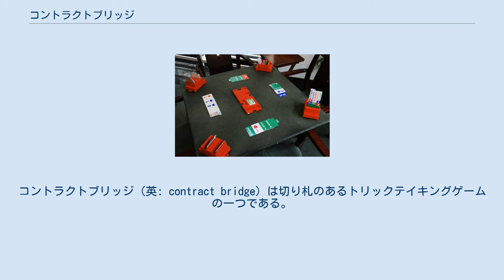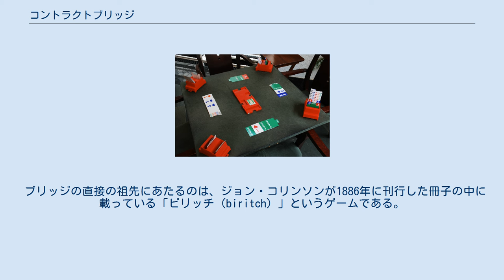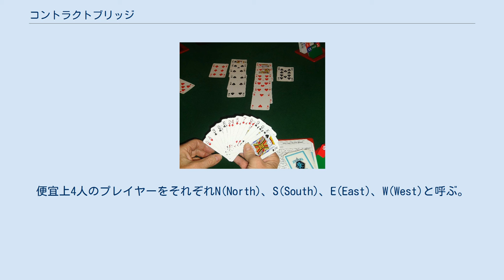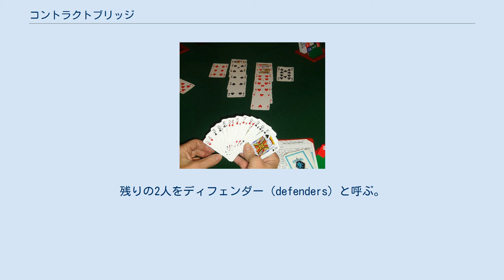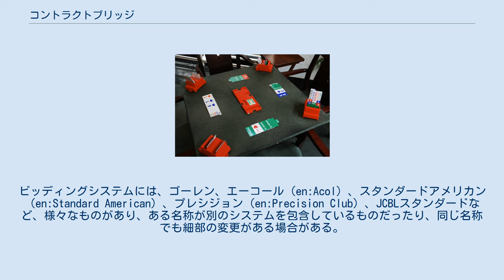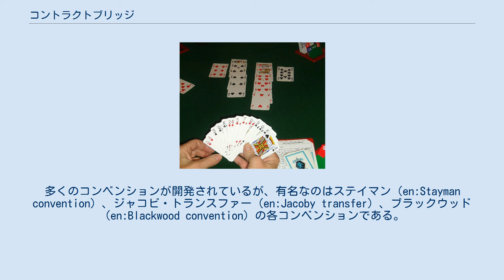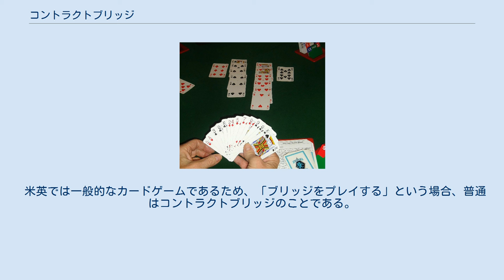コントラクトブリッジ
コントラクトブリッジ（英: contract bridge）は切り札のあるトリックテイキングゲームの一つである。
ただ単にブリッジと略すことも多い。
 ブリッジと名のつくカードゲームには他にセブンブリッジがあるが、コントラクトブリッジとは全く異なるゲームである。
 このゲーム中では切り札のことを「トランプ」と呼び、またゲーム中の情報伝達に規則があるゲームなので注意すること。
 プレイ人数は4人。
向かい合ったもの同士がペアを組み、自らの手札を元に2人でとれるトリック数の合計を類推し、ビッドにより攻撃側ペア・守備側ペアを決める。
攻撃側で主とならない側のプレイヤーは、最初のリードの後手札を晒す。
これをダミーと呼び、そのカードは主となる側が指定して出すことになる。
13回のトリックのうち、攻撃側が宣言した以上のトリックを取れれば勝利となり、宣言しただけの点数を獲得し、宣言した以上の分についてはボーナスとして点数を獲得する。
 競技では、配られたカードの差による有利不利を減らすため、デュプリケートブリッジとして、カードの内容をあらかじめ決めておき、競技者の間でそれらカードをプレイした結果の差で勝ち負けを決める。
 トリックテイキングゲームの歴史はトランプ自体と同じくらい古いが、18世紀後半から19世紀には、イギリスのホイストがヨーロッパ中で流行するようになった。
しかしそれまで流行していたオンブルやカドリーユのようなビッドシステムがホイストには欠けていたため、ホイストにビッドシステムを追加する試みがいくつか行われ、その中からブリッジも生まれた。
 ブリッジの直接の祖先にあたるのは、ジョン・コリンソンが1886年に刊行した冊子の中に載っている「ビリッチ（biritch）」というゲームである。
コリンソンによると、このゲームはコンスタンチノープルのロシア人によって当時遊ばれていたものだという。
ビリッチはダミー・ホイスト（ディーラーのパートナーが手札を開いて見せ、ディーラーがそこから何を出すかを決めるもの）の一種で、ディーラーかまたはそのパートナーが切り札を決めるか、または切り札なし（これをビリッチといった）を宣言する。
ディーラーの相手側はダブル（contre）をかけられる、というもので、まだ競りのシステムはなかった。
このゲームは後に「ブリッジ・ホイスト」さらに略してブリッジと呼ばれるようになった。
「ブリッジ」という言葉はこのビリッチが変化したものと考えられている（ビリッチ自身の語源は明らかでない）。
 1904年前後に、切り札をプレイヤーが決めるために“競り”を用いるオークション・ブリッジが考案された。
コントラクトブリッジとオークション・ブリッジとの主な違いは得点の計算方法にある。
とくに、オークション・ブリッジでは取れたトリック数がそのまま得点になったのに対して、コントラクトブリッジでは宣言したトリック数によって得点が得られるように変更された。
この変更は第一次世界大戦中にフランスで考案され、プラフォン（plafond、天井）という名前で流行した。
さらにアメリカのハロルド・スターリング・ヴァンダービルトらによって1925年にスコア表とバルナラビリティに関する改良が加えられ、1930年代以降はコントラクトブリッジがオークション・ブリッジやプラフォンを圧倒した。
 現在、コントラクトブリッジはオークション・ブリッジを含めた他のブリッジに完全に取って代わっており、特に米英では単にブリッジと言えばコントラクトブリッジのことを指すようになっている。
ただし、日本では逆にブリッジと言った場合、セブンブリッジを指すこともあるため、注意が必要である。
日本語では「コントラクトブリッジ」と「コントラクト・ブリッジ」の2種類の表記があるが、管轄団体である日本コントラクトブリッジ連盟 (JCBL) では「コントラクトブリッジ」としているため、本項目でもこの表記に従う。
 日本においては余りなじみのない競技だが、戦前から欧米人と関わりを持つ者を中心として行われていた。
1953年には日本コントラクトブリッジ連盟が結成されている。
現在では日本電気や日産自動車などが協賛する競技会が定期的に開催されている。
 1995年にブリッジはマインドスポーツの一種目として、国際オリンピック委員会の承認競技リストに載ることになった。
2018年のアジア大会では初めて正式種目に採用された。
 しかし、助成金をめぐって「ブリッジがスポーツに当たるか」を争った20...